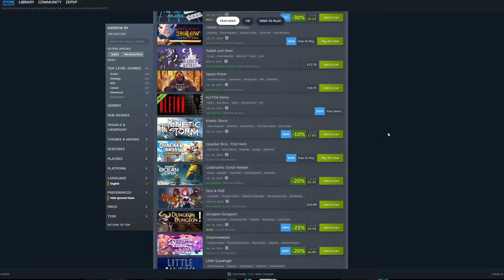Post-Apocalyptic Roguelike Misses Potential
After playing the demo at the start of the year, I return to Earl Vs The Mutants and find. nothing has really changed. Fighting for your life in the post apocalypse should be exhilarating, so where does this game go wrong

00:00 Intro
00:28 Gameplay
02:26 Frustrating Design Choices
04:24 World Design
05:05 Comparisons & Design Thoughts
6:56 Outro